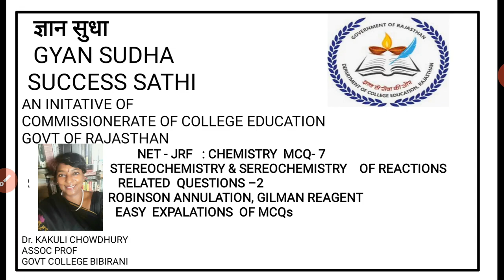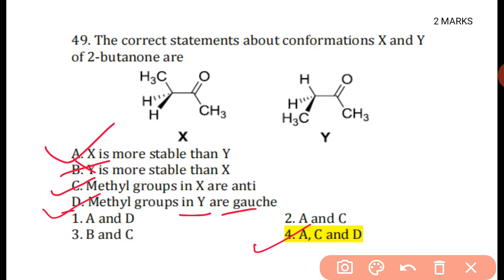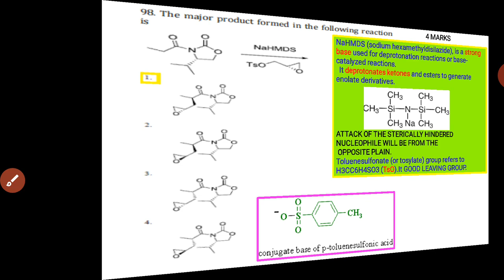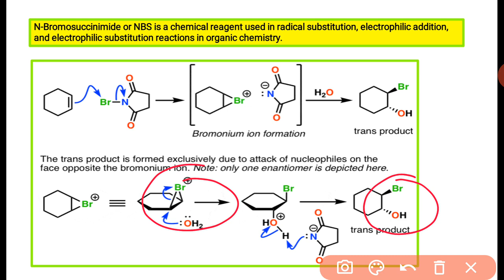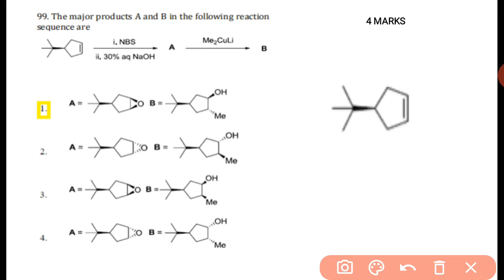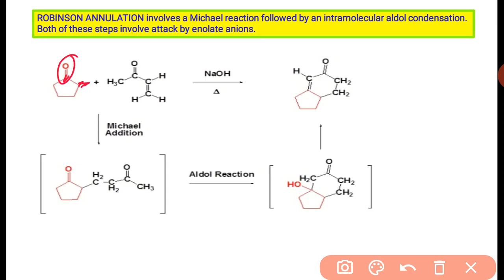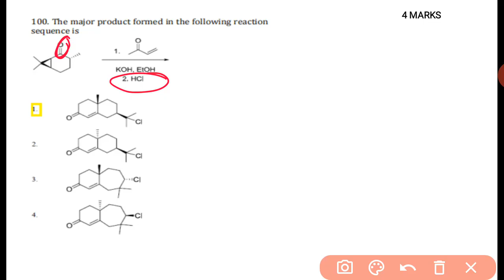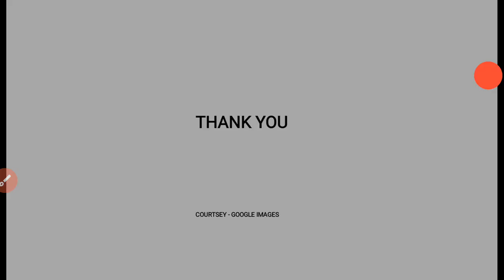NET JRF 7 REACTION STEREOCHEMISTRY, &stereochemistry MCQ 2,easy solutions, Dr Kakuli Chowdhury